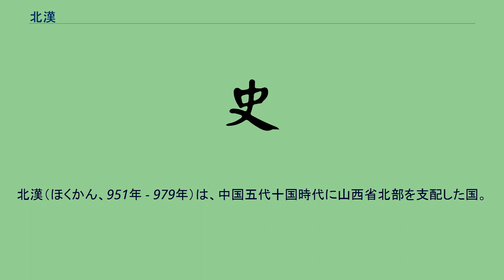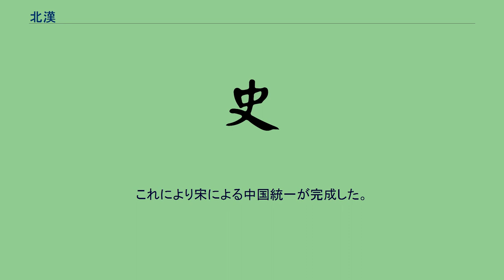北漢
北漢（ほくかん、951年 - 979年）は、中国五代十国時代に山西省北部を支配した国。
都は太原。
北漢の建国者の劉崇は、テュルク系突厥沙陀族である後漢の建国者の劉知遠の弟。
後漢の第2代皇帝の劉承祐（隠帝）が武将の郭威によって殺されると、劉崇は任地である太原で自立の気配を見せたが、郭威によって劉崇の長男で劉知遠の養子の劉贇が新しい皇帝に擁立されそうであったので取りやめる。
しかしその後、郭威が劉贇を殺して自ら即位し、後周を建てると、劉崇は後漢を北で再興したとして皇帝位に就いた。
皇帝になったといっても単独では後周に対抗する力を持たない劉崇は、北の遼に救いを求め、以後は遼の衛星国家として、遼の兵力を持って後周と対立する。
954年に郭威が死去して柴栄（世宗）が即位すると、その隙を突くべく翌年に大軍を南下させて沢州高平の巴公原（現在の山西省晋城市沢州県巴公鎮）で激突した。
当初は有利に戦況を進めていたが、将軍の趙匡胤の奮戦などで敗北して太原へ逃げ帰り、間もなく劉崇は死去する。
次男の劉鈞が後を継ぎ、頽勢を挽回するために内政に力を入れるが、957年に柴栄によって領土を奪われる。
その後、後周では趙匡胤に禅譲が行われて宋が成立するが、宋からも強い圧力を受け、国内は混乱状態に陥る。
968年に劉鈞が死去し、劉崇の娘の子で劉鈞の養子の劉継恩が擁立されるが、すぐに殺されて同母異父弟の劉継元（同じく劉鈞の養子であった）が即位する。
劉継元は宦官に政治を任せ、帝位のライバルとなる血縁を殺して回ったので政治は混乱し、979年に宋の太宗の親征軍を受けて降伏し、北漢は滅びた。
これにより宋による中国統一が完成した。
その後、劉継元は宋から彭城公に封ぜられて天寿を全うした。
世祖神武帝 劉崇（895年 - 954年、在位：951年 - 954年） 睿宗孝和帝 劉鈞（926年 - 968年、在位：954年 - 968年） 少帝（少主、廃帝） 劉継恩（? - 968年、在位：968年） 英武帝 劉継元（? - 991年?、在位：968年 - 979年）